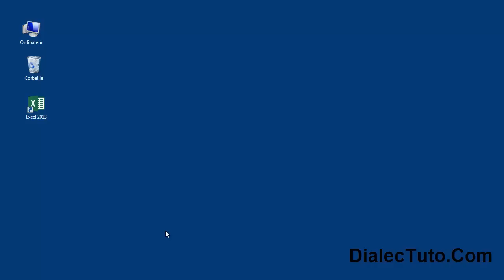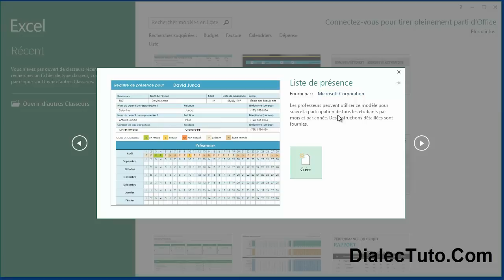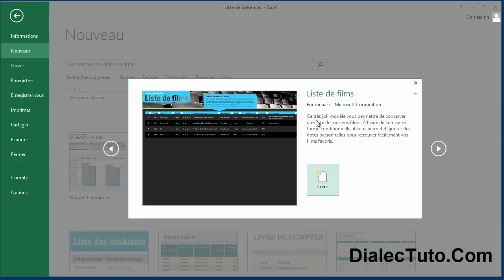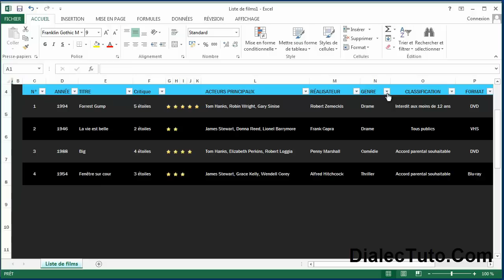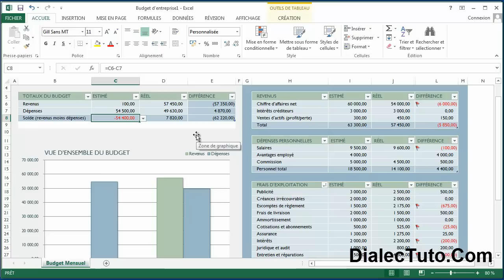1. Microsoft Excel ? || Cours Microsoft Excel 2013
DialecTuto.Com le site d'autoformation vidéo gratuite en dialecte marocain
dont le contenu se partage en quatre grandes parties majeures, les cours les tutoriels  les commentaires plus le forum.